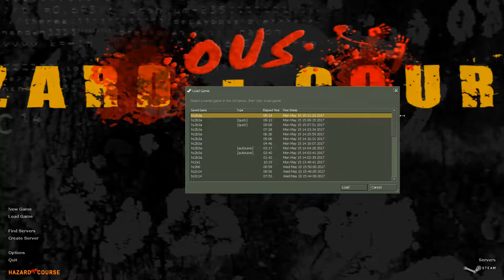CZ Let's Play - Hazardous Course 2 - (27.díl) Po dvou letech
Může být něco horší než jehly a žebříky?